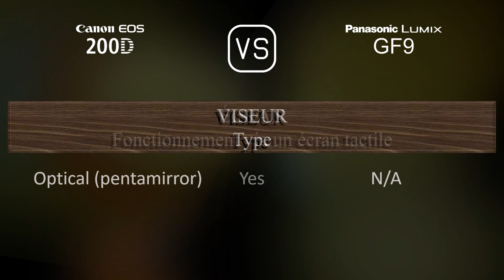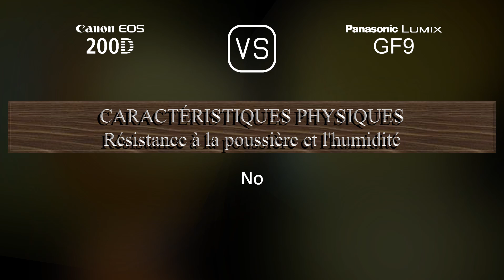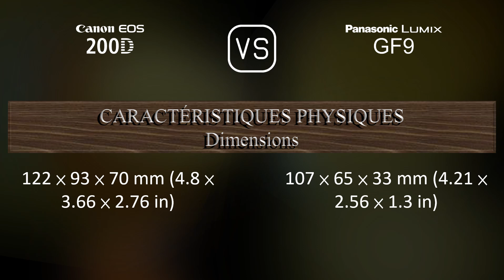Canon EOS 200D vs. Panasonic Lumix GF9: Une Comparaison de Caractéristiques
Cette vidéo fournit un aperçu des fonctionnalités du Canon EOS 200D et du Panasonic Lumix GF9 dans une comparaison de caractéristiques (comparison of specifications).

00:25 LANCEMENT
00:33 BOÎTIER
00:40 CAPTEUR D'IMAGE
01:01 IMAGE
01:16 OPTIQUE ET MISE AU POINT
01:41 ÉCRAN
01:58 VISEUR
02:09 FONCTIONNALITÉS PHOTOGRAPHIQUES
03:03 FONCTIONNALITÉS VIDÉOGRAPHIQUES
03:17 STOCKAGE
03:20 CONNECTIVITÉ
03:45 CARACTÉRISTIQUES PHYSIQUES
04:03 AUTRES CARACTÉRISTIQUES